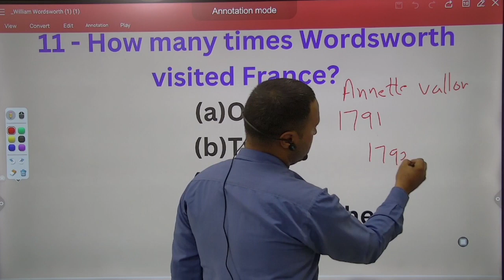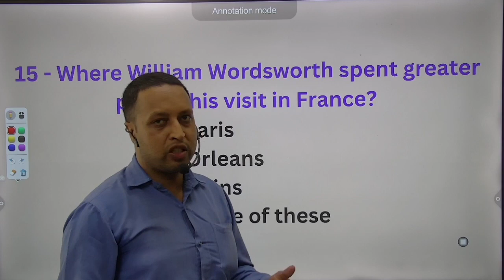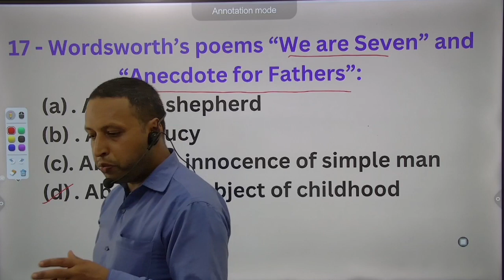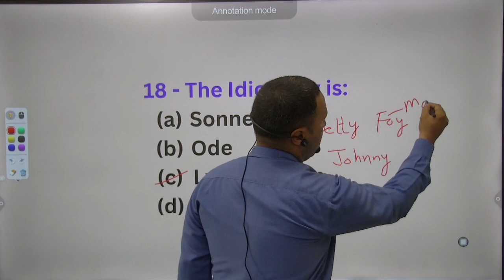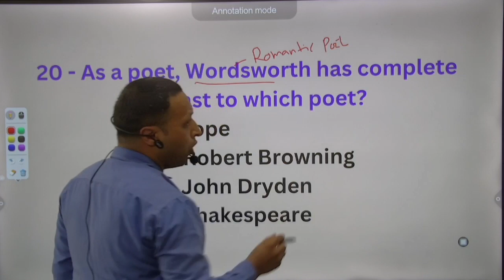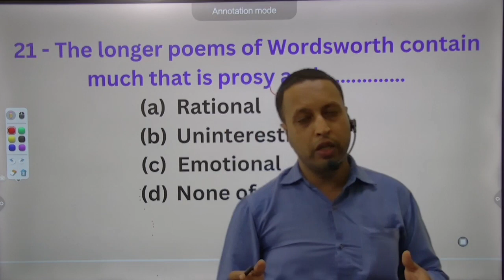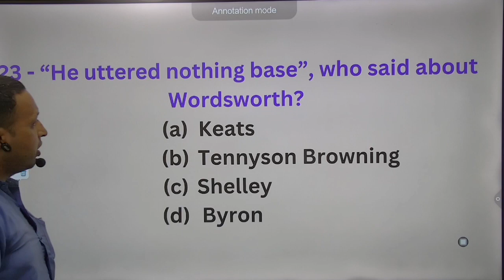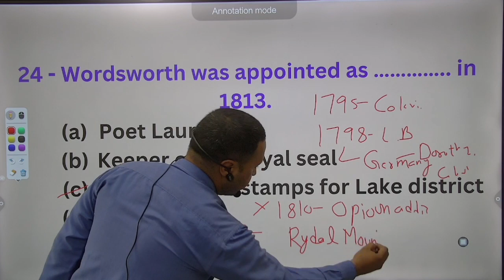william Wordsworth MCQs The Prelude#tgt important questions tgt pgt net lyrical ballads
william Wordsworth
How many times Wordsworth visited France
Who wroteThe Idiot Boy
The Prelude
tgt important questions
lyrical ballads
Ode Intimations of Immortality
Tintern Abbey
Five years have passed
The Thorn
The French Revolution
What Byron said about Wordsworth
The world is too much with us
Learn English